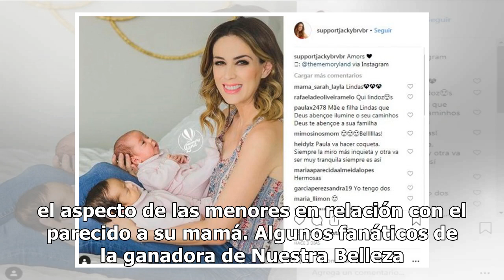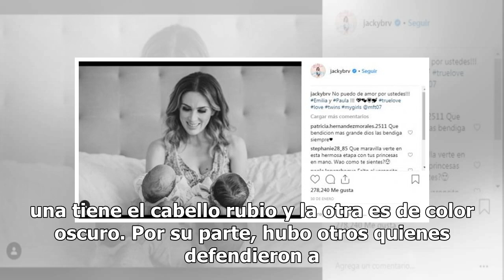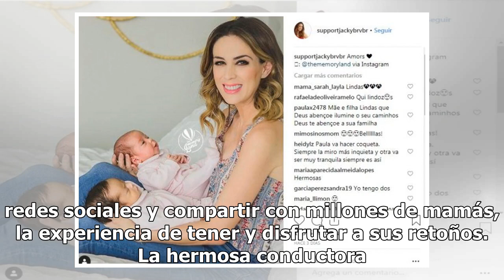Dudan del embarazo de Jacqueline Bracamontes por polémica foto en redes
Una de las mujeres más consentidas y admiradas de la pantalla chica latinoamericana es la bella Jacqueline Bracamontes, quien goza al máximo la llegada de sus gemelas Paula y Emilia. A través de su cuenta oficial de Instagram, la hermosa actriz presumió de forma individual el amor que le tiene a sus...